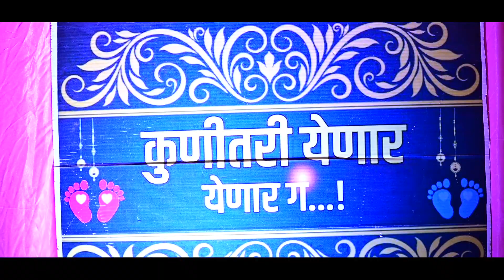Snehal Babyshower | SKY Vision Photography | Pune | Aai Baba | Well Done Baby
Sky Vision Photography |
Location :- Pune
Audio Credits -

Singer : Rohan Pradhan
Music Director : Rohan Rohan
Lyrics By : Valay Mulgund
Arranged by : Rohan Rohan
Chorus : Pragati Joshi, Umesh Joshi

Credits -

Director: Priyanka Tanwar
Producer: Anand Pandit, Pushkar Jog, Mohaan Nadaar
Writer: Marmabandha Gavhane
Starring : Pushkar Jog, Amruta Khanvilkar, Vandana Gupte
Supporting Actors : Archana Malu Tapuria, Radhika Ingle, Rahul Awasthee